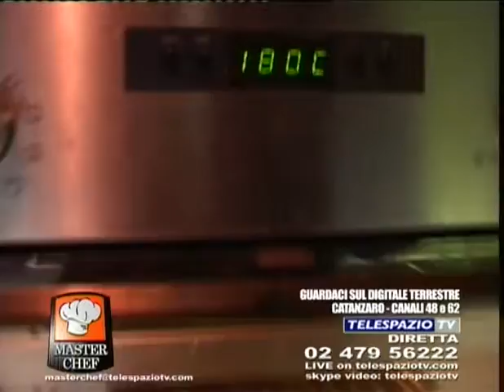20100222.masterchef.a.5.mp4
masterchef telespazio tv